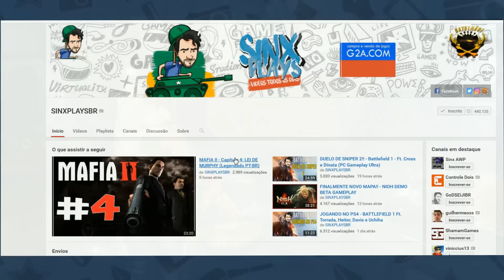ReCore: Parte 6 - NOVO AMIGUINHO!!! - Dublado PT-BR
ReCore Jogo Exclusivo Microsoft Windows e Xbox One, Dirigido por Keiji Inafune (Mega-Man)

[O Batalhao]